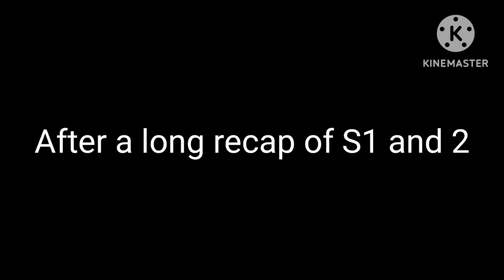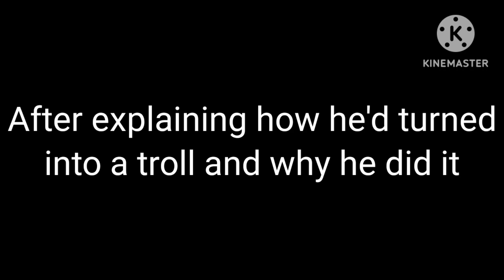Reactions Part 2 || Fandom and Friends || Trollhunters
Finally done with this video 😅😁

I'm gonna start working on the Legend of the blue violin and get ep4 finish and get the series over and done with, I'm not sure how many episodes will be in that series but it would probably be around 10 or 12 depending on how long the videos are.

There is some mistakes in the video but I was to far in to change it, so sorry about that 😅